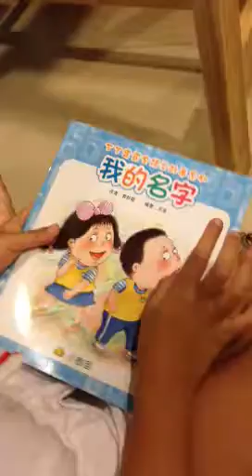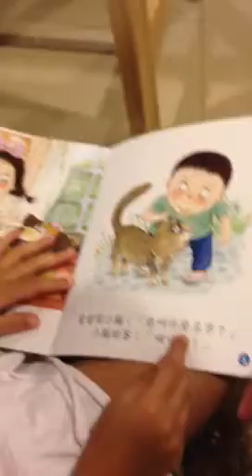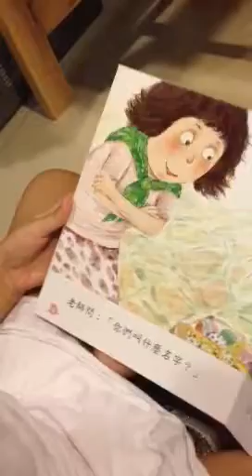Alyssa and her chinese.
สอนเอง คุณแม่ภูมิใจ อ่านได้ละนะคะ^^